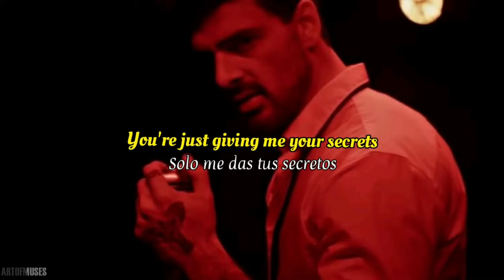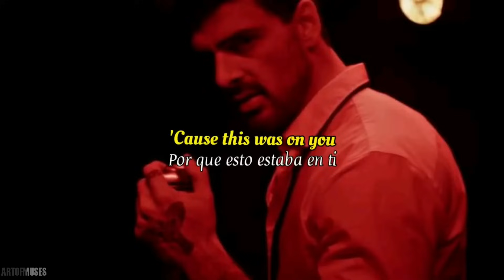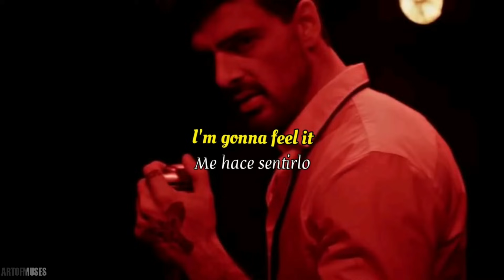Michele Morrone - Feel it (Sub. Español - Lyrics)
Lo subo de nuevo por que Youtube me lo borró, espero que no me lo vuelvan a tumbar :c

Si deseean, pueden seguirme en mi insta, como

*3* XOXO